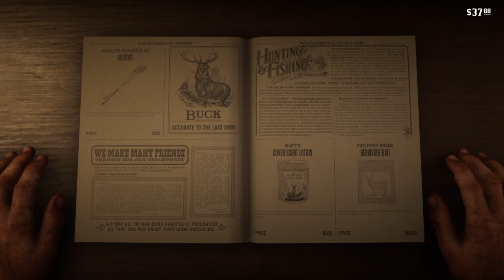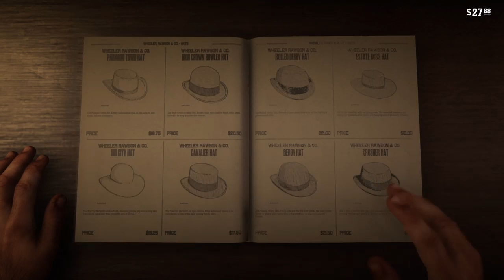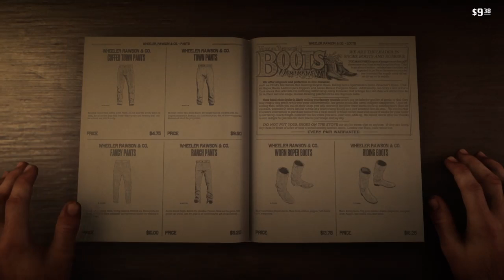Red Dead Redemption 2 Gameplay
RDR2 gameplay.